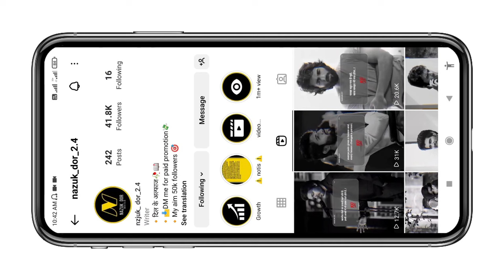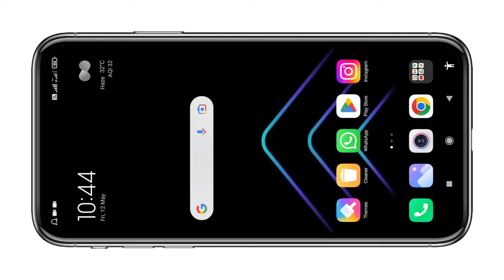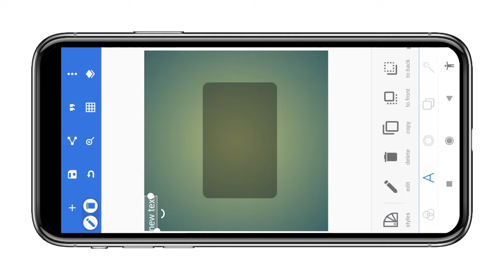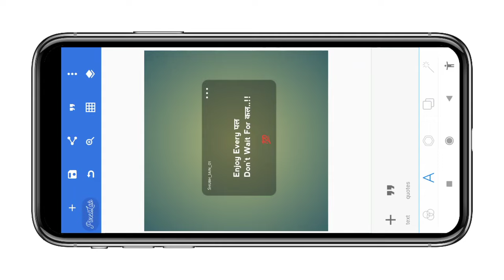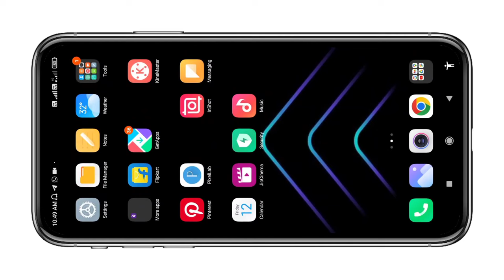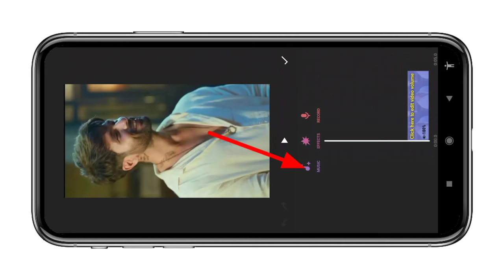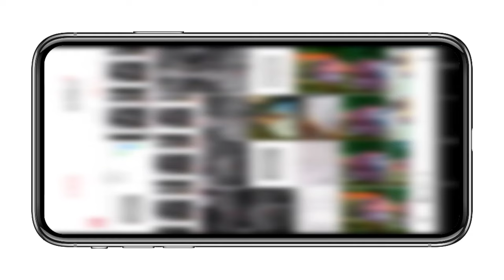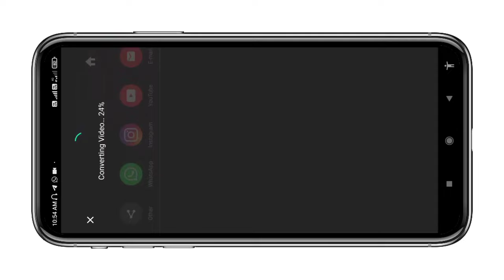Instagram reels me sad shayari video kaise banaye | shayari kaise likhe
Video par Shayari kaise likhe
Instagram reels kaise banaye
Photo PE shayari kaise likhe
Instagram PE shayari video kaise banaye
Sad status kaise banaye
Sad reels kaise banaye
Insta par shayari kaise likhe
Apne photo par Shayari kaise likhe